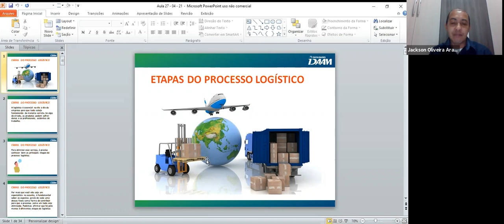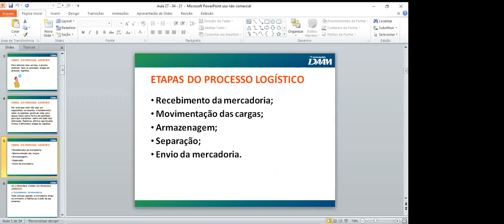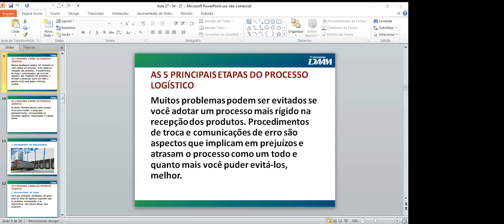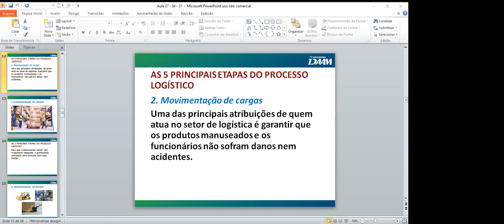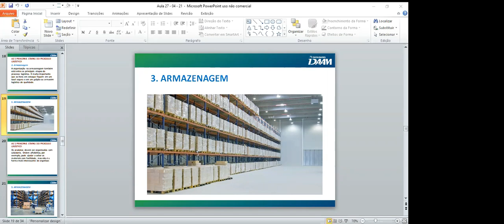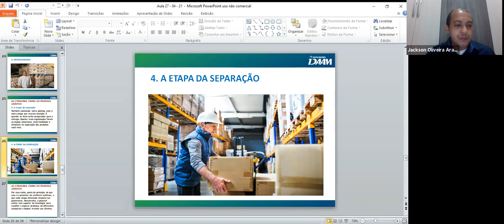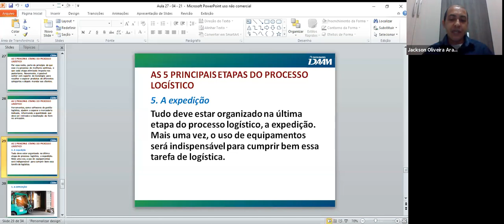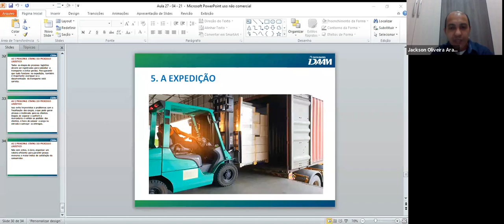Logística - Administração 5º Período - 27/04/2021